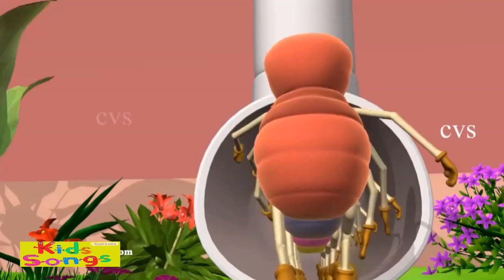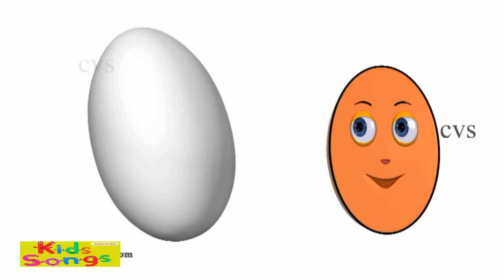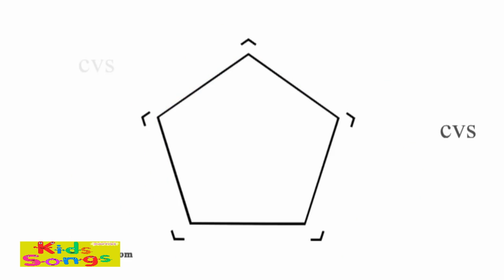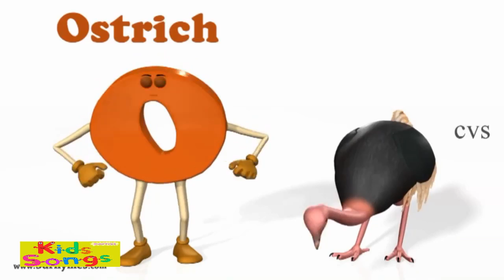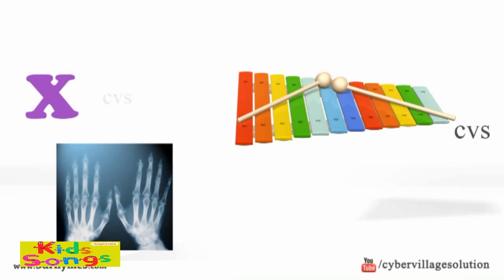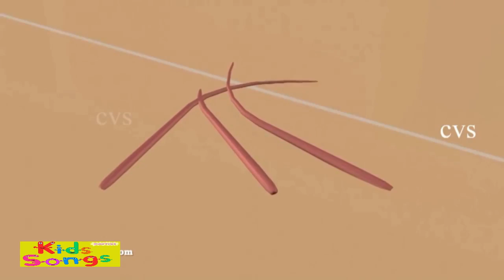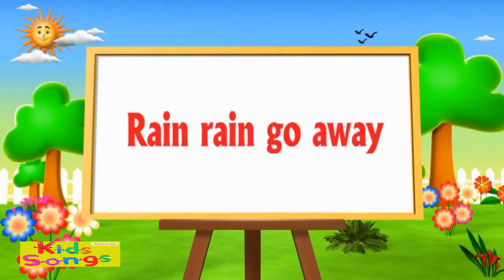ABC Song - Alphabet Song - Baby Songs - Kids Songs - Banana Song - Children Songs